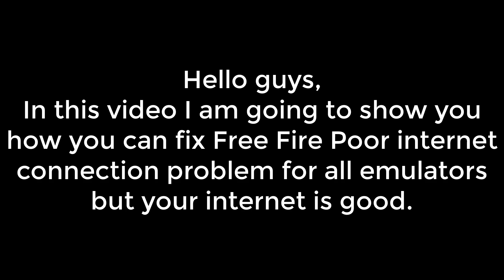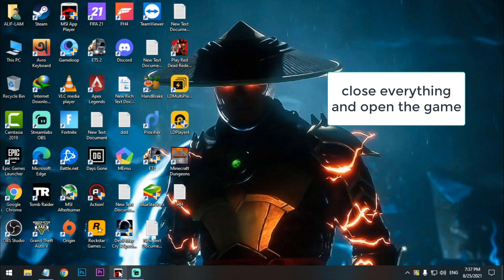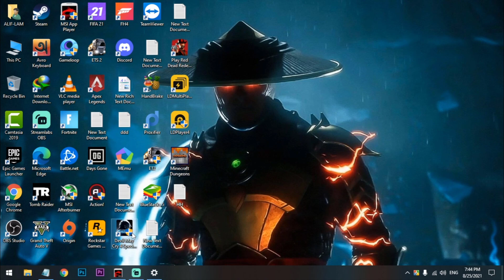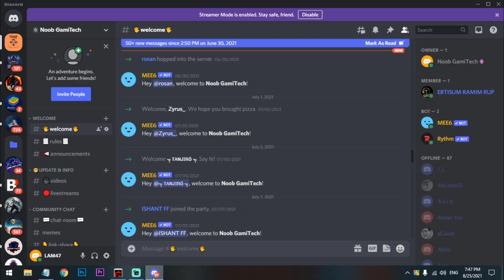How To Fix Free Fire Poor Connection Error Problem For All Emulators | No VPN!!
Hello Guys

In this video I am going to show you how you can fix Free Fire Poor Connection Error Problem For All Emulators.I will show you two method.

DNS: 8.8.8.8
          8.8.4.4
    Or: 8.8.8.8
          1.1.1.1

My PC Specs:
Processor: Intel Pentium Duel Core G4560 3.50GHz
Ram: Team Elite 8GB DDR4 2400MHz
GPU: Nvidia GT1030(2GB GDDR5)
HDD: 1TB
OS: Windows 10 64bit